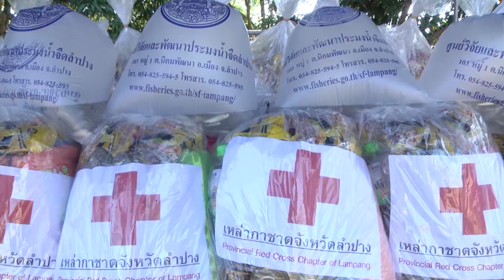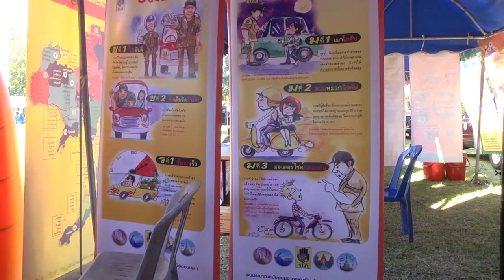24 พ.ย. 58 จ.ลำปาง ออกหน่วยบริการเคลื่อนที่สร้างรอยยิ้มให้ประชาชนในพื้นที่ อ.แจ้ห่ม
หน่วยงานภาครัฐ รัฐวิสาหกิจ และภาคเอกชน ในจังหวัดลำปาง บูรณาการร่วมกันรวมพลังหน่วยงาน จัดหน่วยบริการเคลื่อนที่ออกให้บริการมอบความสุขแก่ประชาชนชาวลำปาง ตามโครงการ “หน่วยบำบัดทุกข์ บำรุงสุข สร้างรอยยิ้มให้กับประชาชนชาวจังหวัดลำปาง” ซึ่งได้จัดกิจกรรมขึ้น ที่โรงเรียนแจ้คอนวิทยา หมู่ที่ 2 ตำบลทุ่งผึ้ง อำเภอแจ้ห่ม จังหวัดลำปาง มีนายสามารถ ลอยฟ้า ผู้ว่าราชการจังหวัดลำปาง เป็นประธานเปิดโครงการ พร้อมร่วมกับเหล่ากาชาดจังหวัด กิ่งกาชาดอำเภอ นำสิ่งของเครื่องอุปโภค-บริโภค บริจาคมอบให้แก่ผู้พิการ ผู้ด้อยโอกาส และผู้ยากไร้ ในชุมชนบ้านแจ้คอน โดยมีคณะผู้บริหารจากหน่วยงานองค์กรภาครัฐ ภาคเอกชน องค์กรปกครองส่วนท้องถิ่น ผู้บริหารสถานศึกษา หัวหน้าส่วนราชการระดับจังหวัด-อำเภอ ตลอดจนกำนัน ผู้ใหญ่บ้าน และประชาชนในเขตท้องที่ตำบลทุ่งผึ้ง และพื้นที่ตำบลใกล้เคียง จำนวนมากกว่า 300 คน เข้าร่วมกิจกรรมในโครงการฯ
โครงการ “หน่วยบำบัดทุกข์ บำรุงสุข สร้างรอยยิ้มให้กับประชาชนจังหวัดลำปาง” ได้จัดทำขึ้น เพื่อเป็นกิจกรรมสื่อกลางในการเสริมสร้างความรัก ความสมานสามัคคี สร้างความปรองดองสมานฉันท์ ให้เกิดขึ้นแก่ประชาชนในพื้นที่จังหวัดลำปาง สนองตอบนโยบายของกระทรวงมหาดไทย ในการขับเคลื่อนภารกิจตามแนวทาง Road Map ระยะที่ 2 ของคณะรักษาความสงบแห่งชาติ (คสช.) โดยมีหลายหน่วยงานจากทุกภาคส่วน ได้จัดหน่วยบริการเคลื่อนที่ออกให้บริการแก่ประชาชนในพื้นที่ซึ่งห่างไกลความเจริญ ทั้งนี้เพื่อเป็นการให้บริการในเชิงรุก ให้ส่วนราชการและหน่วยงานต่างๆ ของรัฐ ได้ลงพื้นที่รับทราบถึงปัญหาความเดือดร้อน และความต้องการที่แท้จริงของประชาชน เพื่อให้การแก้ไขปัญหาความเดือดร้อนเป็นไปได้อย่างเหมาะสม ตลอดจนเพื่อเป็นการเผยแพร่ความรู้ สร้างความเข้าใจ ปรับเปลี่ยนค่านิยม และความคิดของประชาชน ให้เอื้อต่อการพัฒนาสังคมในชุมชนท้องถิ่น และส่งเสริมให้ชาวบ้านได้น้อมนำเอาแนวพระราช.